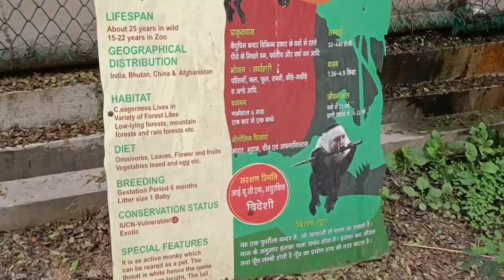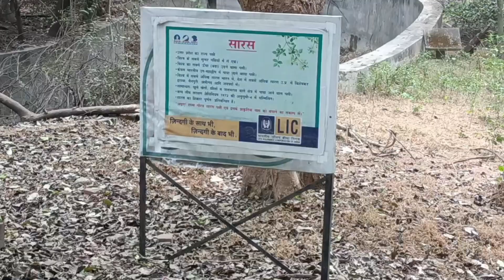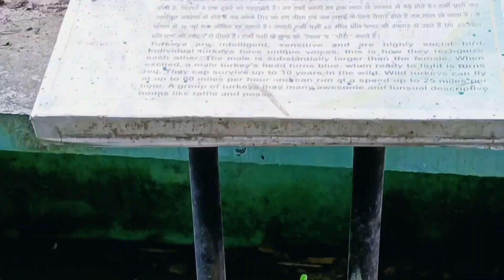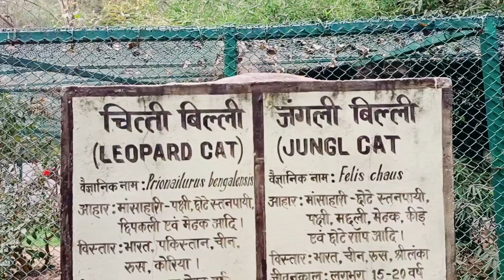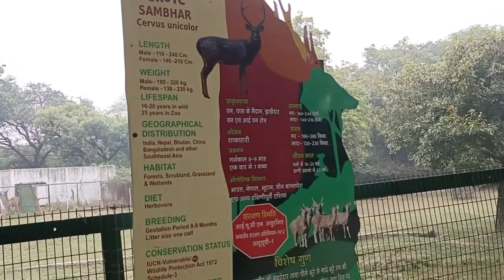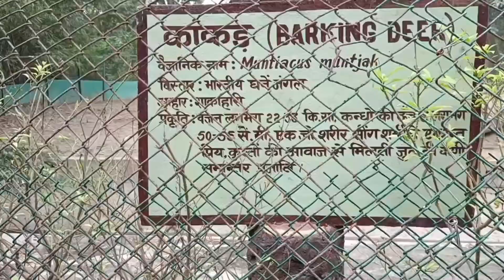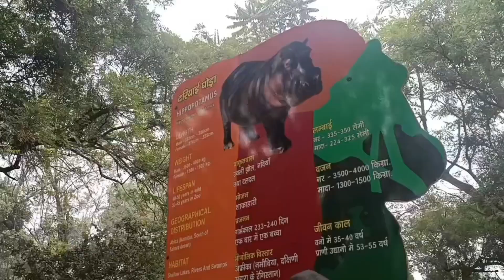कानपुर चिड़ियाघर व गंगा बैराज /लवकुश बैराज| All Information of Kanpur Zoo and Ganga Bairaj| Vlog|Fee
कानपुर चिड़ियाघर व गंगा बैराज एवं लवकुश बैराज की सम्पूर्ण जानकारी| All Information of Kanpur Zoo and Ganga Bairaj| Vlog

2000 में निर्माण शुरू हुआ और 2005 में बन कर तैयार हुआ!

Description:-
It seems like you've provided a list of keywords related to Kanpur Zoo and Ganga Bairaj. These keywords include references to the Kanpur Zoological Park, various aspects within the zoo (like the ticket price, adventure park, jungle safari, lion, snake house, videos, vlogs), and Ganga Bairaj with mentions of the boat club, Maggi point, bhoot (ghost), status, bike stunt, night, and ghost videos. How can I assist you further with this information

Kanpur Zoological park
कानपुर चिड़ियाघर
कानपुर चिड़ियाघर
कानपुर चिड़ियाघर में सारस
कानपुर में चिड़ियाघर कहां है
कानपुर का चिड़ियाघर
दिखाएं
कानपुर में चिड़ियाघर
कानपुर में चिड़ियाघर कहां पर है
कानपुर का चिड़ियाघर वीडियो
कानपुर के चिड़ियाघर दिखाइए
कानपुर का चिड़ियाघर वीडियो में
कानपुर का चिड़ियाघर दिखाइए वीडियो में
kanpur zoological park
kanpur zoo
kanpur zoo
kanpur zoo ticket price
kanpur zoo adventure park
kanpur zoo jungle safari
kanpur zoo video
kanpur zoo full video
kanpur zoo vlog
kanpur zoo lion
kanpur zoo snake house
kanpur ganga bairaj
kanpur ganga bairaj
kanpur ganga bairaj boat club
kanpur ganga bairaj maggi point
kanpur ganga bairaj bhoot
kanpur ganga bairaj status
kanpur ganga bairaj bike stunt
kanpur ganga bairaj night
kanpur ganga bairaj ghost
kanpur ganga bairaj video
कानपुर गंगा बैराज
कानपुर गंगा बैराज
कानपुर गंगा बैराज
कानपुर गंगा बैराज की बाढ़
kanpur ganga bairaj ka pul
गंगा बैराज
kanpur ganga bairaj ki video
kanpur ganga bairaj ka bhoot
kanpur ganga bairaj ka badh
kanpur ganga bairaj ki kahani
zoological park,
nehru zoological park in hyderabad,
nehru zoological park hyderabad safari,thrissur zoological park,
zoological park news,
delhi zoological park,
attica zoological park
puthur zoological park,
puthoor zoological park,
zoological park puthoor,
zoological park thrissur,
zoo park,
thrissur - zoological park,
zoological park in thrisur,
zoo park hyderabad,
zoological,
about nehru zoological park
kanpur ka chidiyaghar
Ganga bairaj
Kanpur chidiyaghar
vlog video
kanpur vlogs
Kanpur zoo me kya hai
Zoological park in kanpur
top 10 zoological park in india
best zoo in india
Maggi points in ganga bairaj
ganga bairaj kanpur,
ganga bairaj,
kanpur ganga bairaj,
kanpur ka ganga bairaj,
kanpur boat club ganga bairaj,
ganga barrage kanpur,
ganga bairaj ki video,
kanpur,ganga bairaj boat club,ganga bairaj ka pul,ganga barrage,
kanpur ganga,ganga bairaj in kanpur,
ganga bairaj kanpur maggi,
ganga bairaj kanpur video,
kanpur ganga bairaj pul,
ganga bairaj video,
about kanpur ganga bairaj,
boat club ganga bairaj kanpur
kanpur zoological park,
kanpur zoo,
kanpur zoological park kanpur zoo,
kanpur zoo video,
zoo kanpur,
kanpur ka chidiyaghar,
blue world theme park kanpur,
kanpur,kanpur tourism,
kanpur zoo vlog,
zoological park kanpur,
kanpur park,kanpur city,
kanpur chidiyaghar,
kanpur zoo train,kanpur tourist places,
kanpur zoological,
zoological park,
kanpur zoological vlog,
kanpur railway station,
kanpur metro,park in kanpur
KANPUR zoological park
kanpur luvkush bairaj
kanpur Vlog video
kanpur City
kanpur zoological park nababaganj
Zoological park in uttar pradesh
Zoological Zoological park in india
pickock in Zoological park
kanpur street food
Kanpur ganga bairaj Maggie .indian street food.maggie